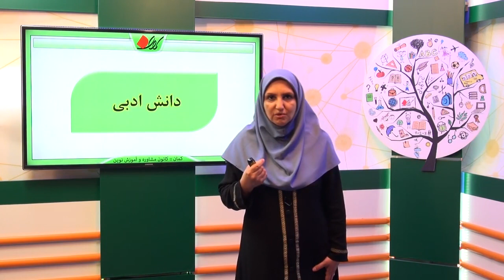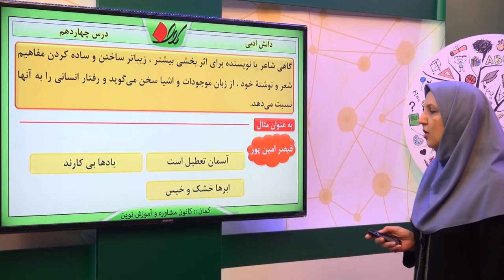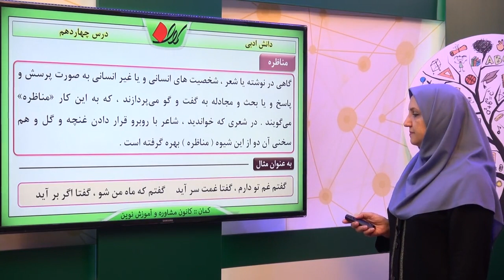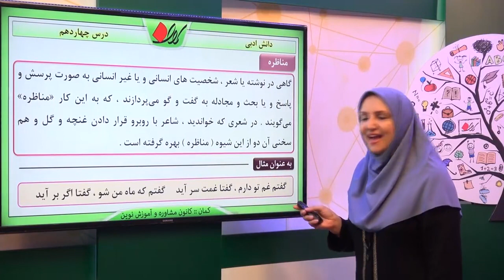ادبیات ششم فصل پنجم درس چهاردهم دانش ادبی